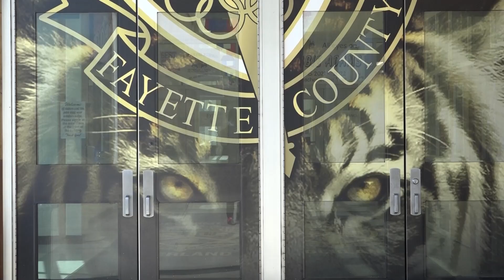April 17th 2024 Morning Roar